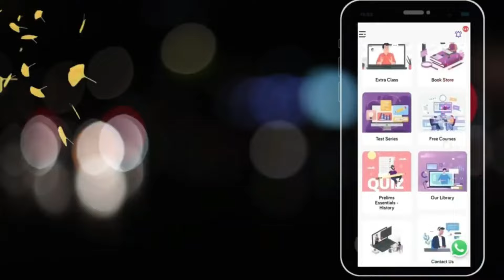New Batch Starts from 15 Dec 2023 | By Manikant Sir | Admission Open | The Study | History Optional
New Batch from 15 Dec 2023 | By Manikant Sir | The Study | History Optional
🔥🔥 Offline & Online Live Batch || Ancient History || Admission Open || History By Manikant Singh || The Study